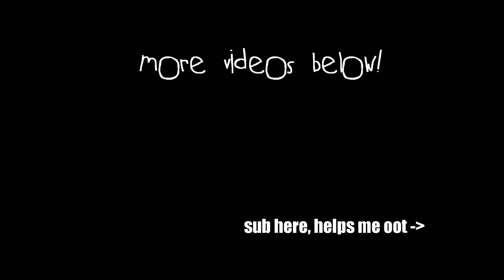Escape From Tarkov - TO RUSSIA WITH LOVE (Funny Moments w/ Vital)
We head back to Tarkov in the hopes of finding loot.  Vital joins me on the adventure as we try and use pistols and other basic loadouts to get gear.  Will we get out alive? Probably not.
It's Escape from Tarkov!